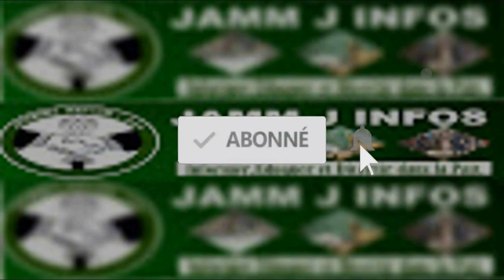Écoutez ce que Moustapha Niass dit sur le défunt Amath Dansokho